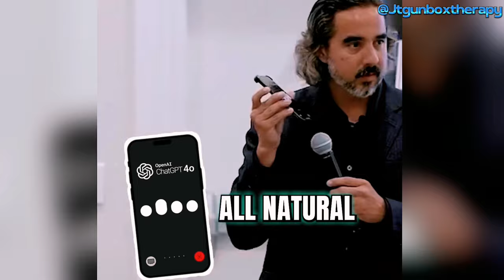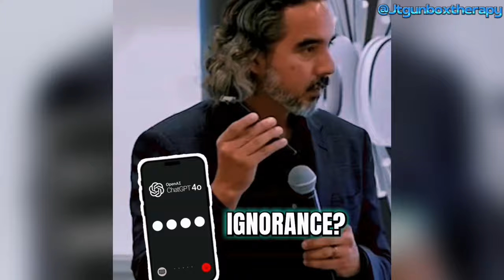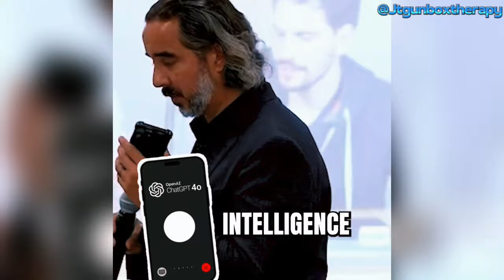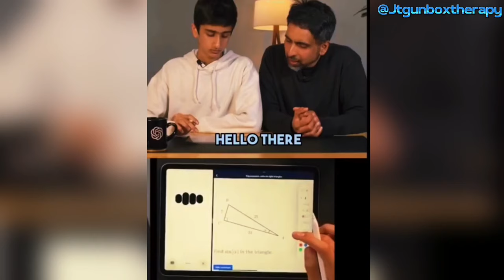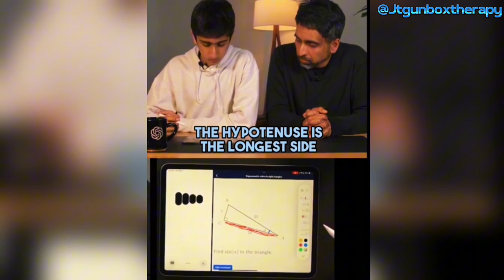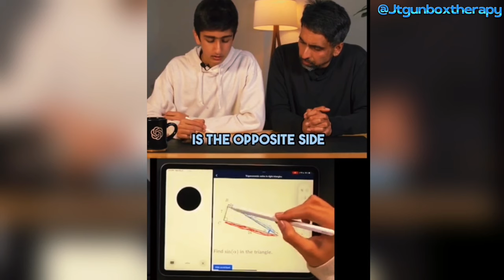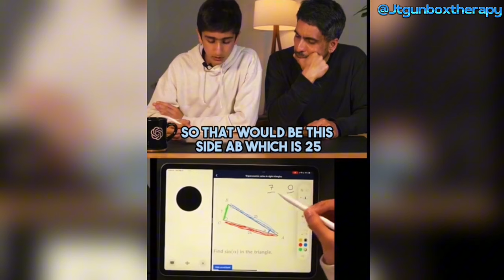GPT-4o Is WAY More POWERFUL Than Open AI is Telling Us, Here Is Why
Open AI just unveiled their new chatgpt-4o model and it's more powerful than we ever imagined! This video talks about everything concerning chatgpt-4o. We look at what makes chatgpt-4o multimodal, capable of generating text, images, audios and video.
Discover the groundbreaking features and hidden capabilities that Open AI chatgpt-4o has to offer which they didn't fully reveal.
From stunning image creation to lifelike audio generation. GPT-4o is set to revolutionize the entire AI landscape.
Watch now to uncover the full potential of what the chatgpt-4o model is capable of doing...